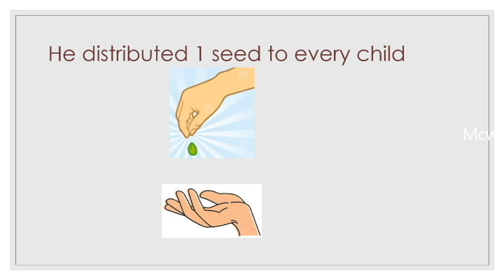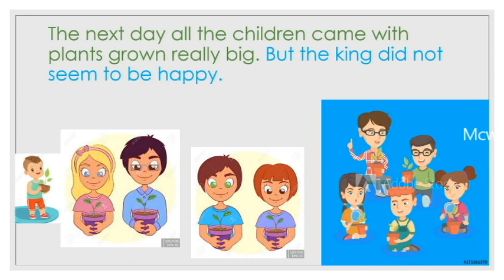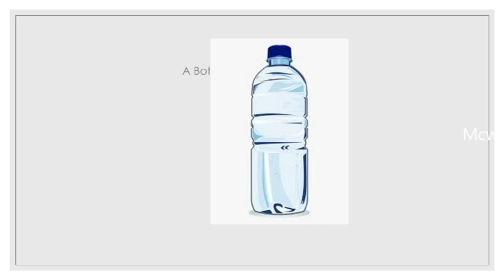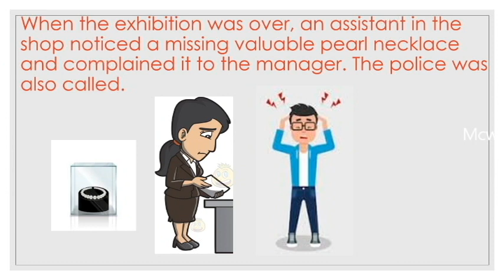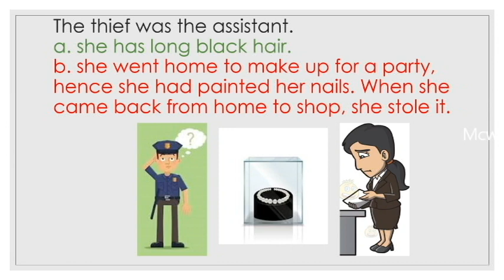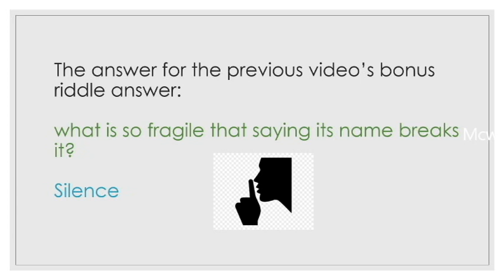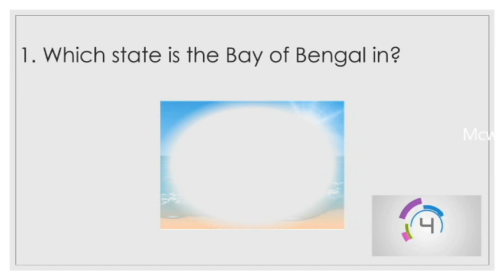5 RIDDLES FOR KIDS / TO BOOST YOUR BRAIN / MY CHANNEL MY WAY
Hello friends! I have uploaded another video of riddles before, don't miss that also !!

When you feel bored see these riddles and try to answer them.

Don't forget to answer the last bonus question in the comment section below! It is a very simple and funny answer.

Let me see how many of you could answer!

I will say you the answer tomorrow or in the next riddle video. I hope before that you would find it out!!

Like and also share the riddles to your friends and see whether they were able to answer!

Bye for then!!!